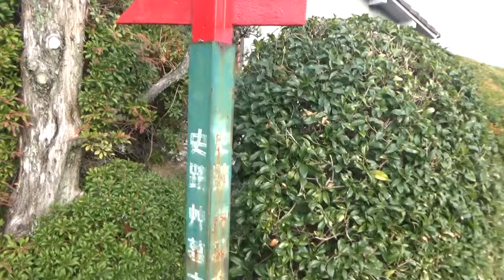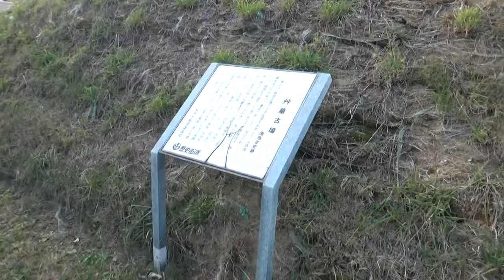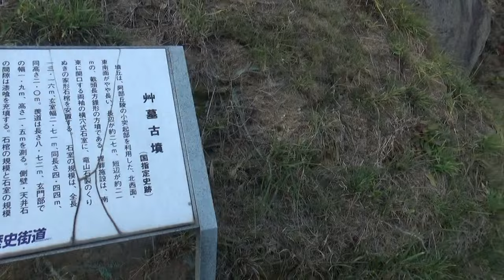艸墓古墳 方墳27×21ｍ高さ8ｍ 被葬者不明 ７世紀前半 巨石で組んだ石室の中に入り 石棺の中をライトで照らすと内容物が見えます。大きな石棺は何処から入れたのでしょうか？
墳丘は、阿部丘陵の小突起部を利用した、北西面・東南面がやや長い、長辺が約27m、短辺が約21mの、戴頭長方錐形の方墳である。埋葬施設は、南東に開口する両袖の横穴式石室に、竜山石製のくりぬきの家形石棺を安置する。

石室の規模は、全長13.16m、玄室幅2.71m、同長さ4.44m、同高さ2.0m、羨道は長さ8.72m、玄門部での幅1.9m、高さ1.5mを測る。側壁・天井石の間隙は漆喰を充填する。石棺の規模と石室の規模から、石棺を安置したのち、石室を構築し墳丘を築いたかと考えられる。